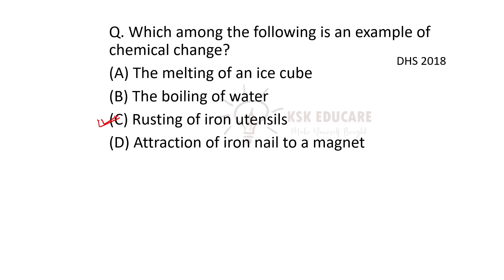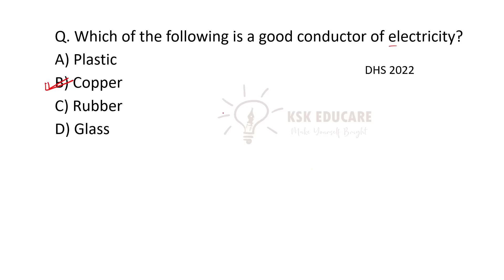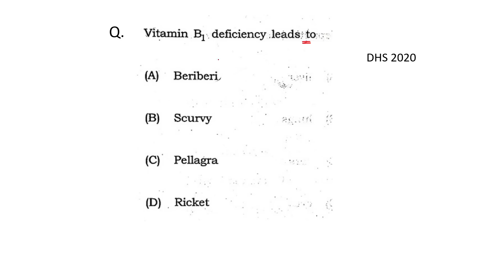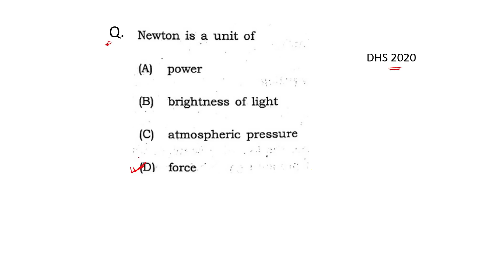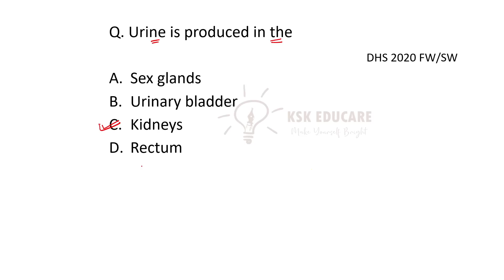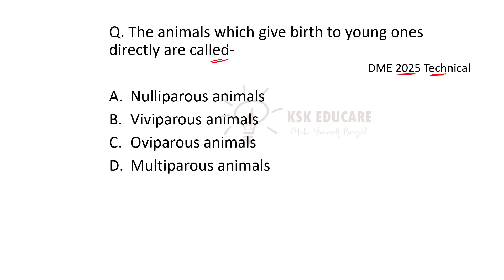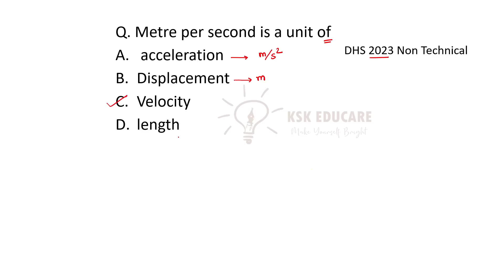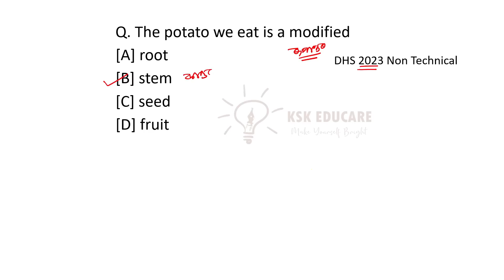General Science Previous Year MCQ 🔥 for DME/DHS Non Technical